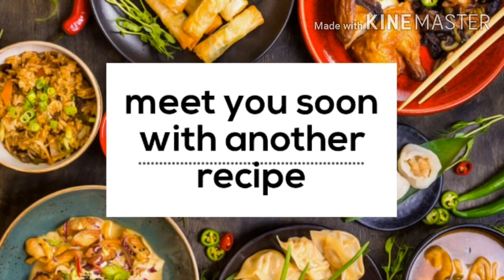நெய்யப்பம் / sweet appam / கந்தரப்பம் # இனிப்பு அப்பம்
இது மோஹிஸ் புட் டியூபின் 150 ஆவது வீடியோ.🌺💐🏵️👍
மிகவும் சுவையான எளிதாக செய்ய கூடிய அனைவரும் விரும்பி சாப்பிடும் அப்பம் செய்வது எப்படி?
How to prepare tasty and easy sweet appam?
Mohi's food tube.